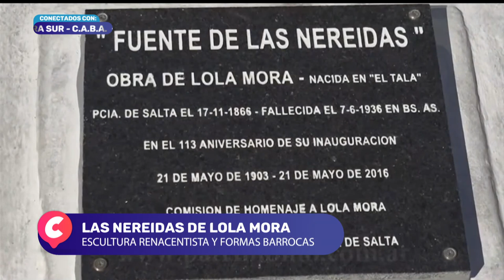Lola Mora: Exponente del Arte Argentino - Todos Estamos Conectados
Lola Mora es una de las artistas más reconocidas del arte argentino, sus esculturas se encuentran a lo largo de nuestro país. Desde la Fuente de las Nereidas, Laura Weber cuenta la historia de vida de esta gran escultora y todos los procesos que llevaba a cabo para realizar sus obras.